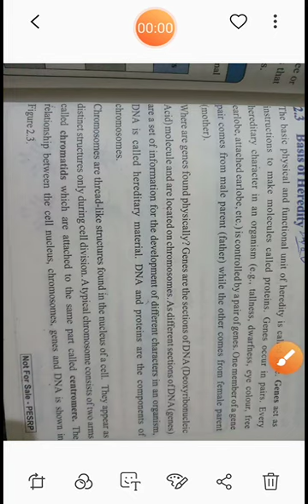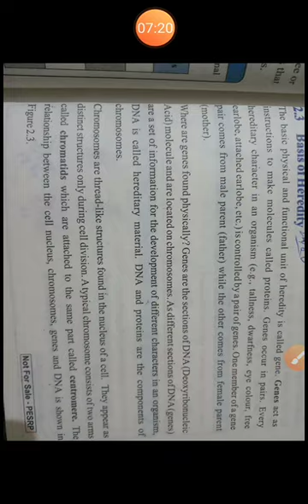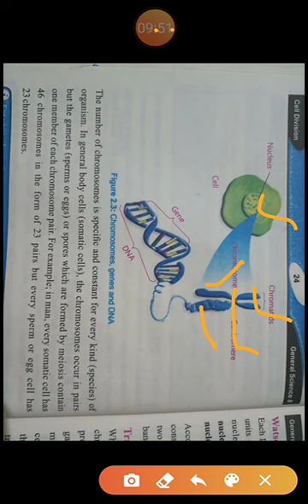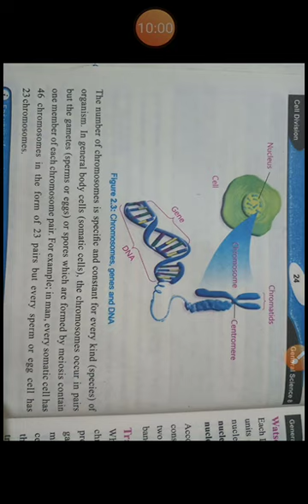8th class ScienceBio Lecture 18June 24,2020